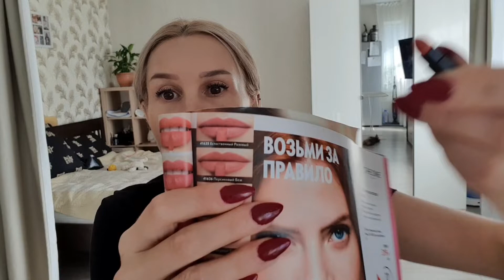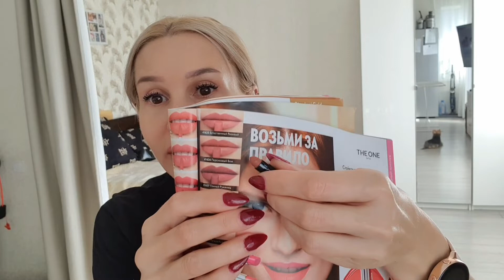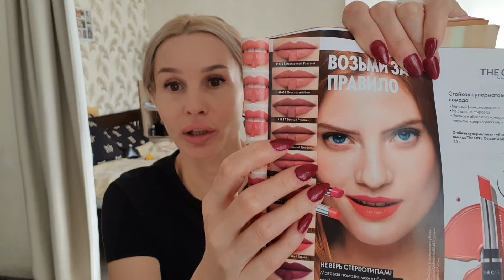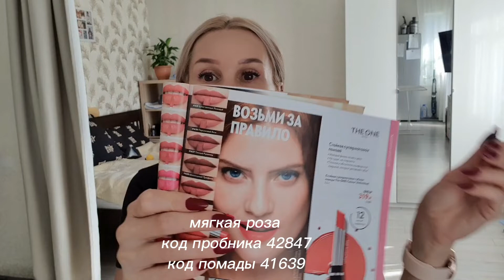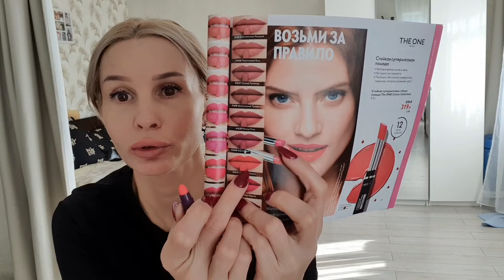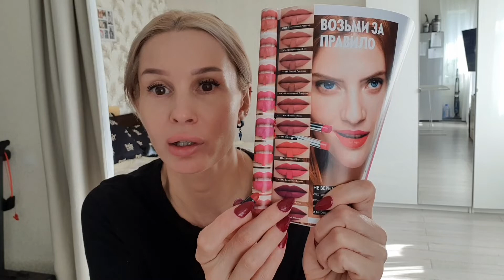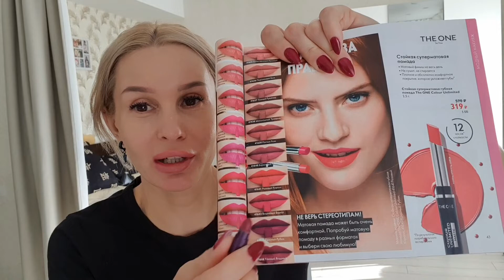Свотчи пробников стойкой суперматовой помады THE ONE от oriflame на губах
мой телеграм о домашнем уходе